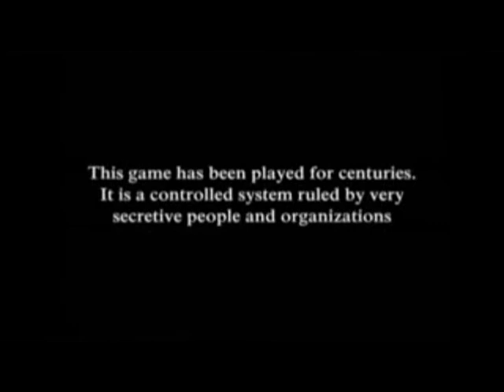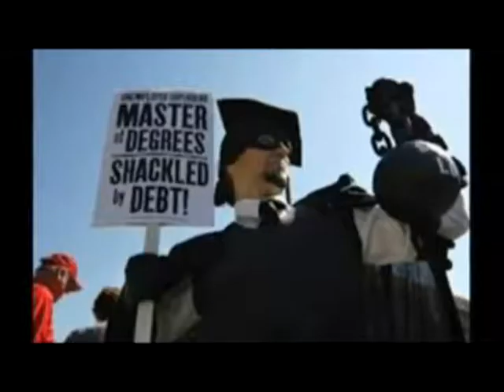Cold dawn cheeks amazing remix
Amazing remix